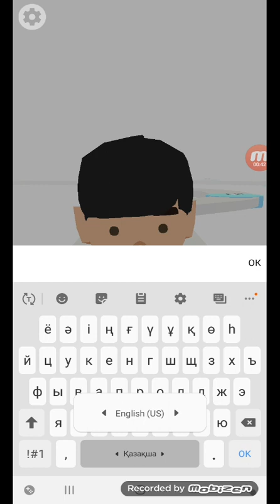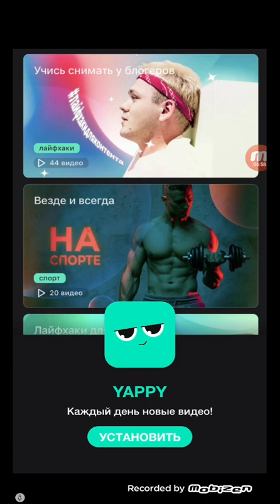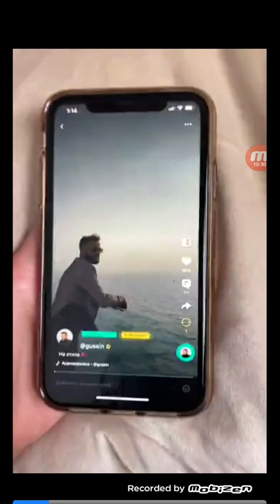16 января 2023 г.